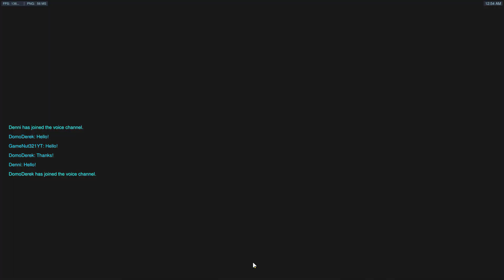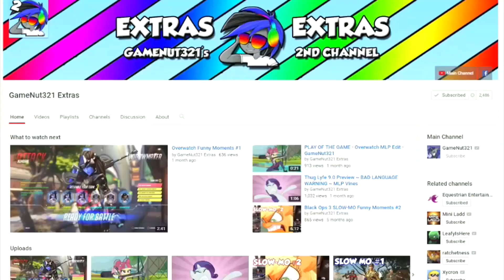Try 1v1 They Said... It is Fun They Said ~ (Overwatch Funny Moments)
So I tried out the updated 3v3 and 1v1 arcade modes in Overwatch... lets just say I love 3v3, but 1v1 is so triggering!1